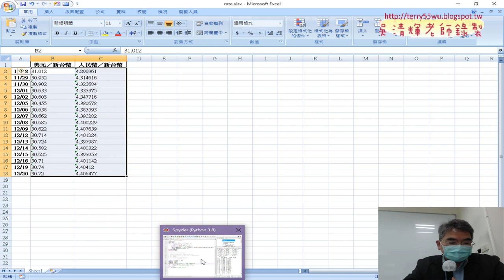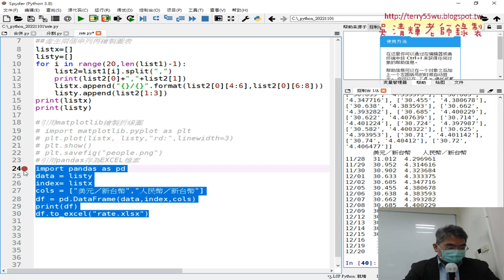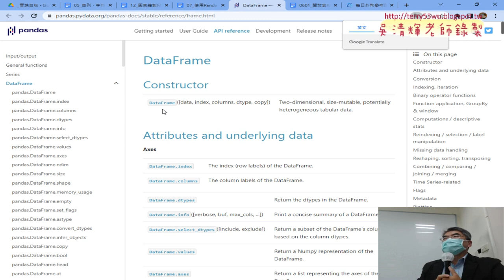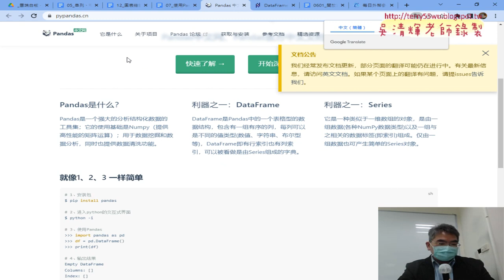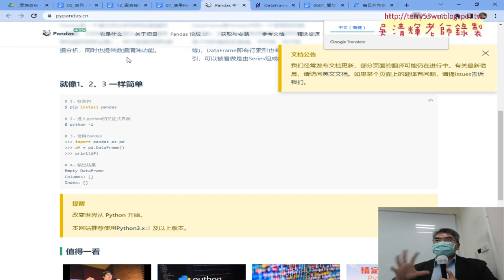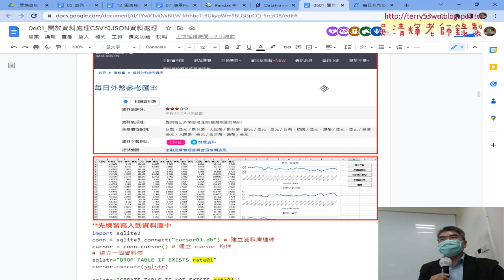07 增加人民幣與重點說明